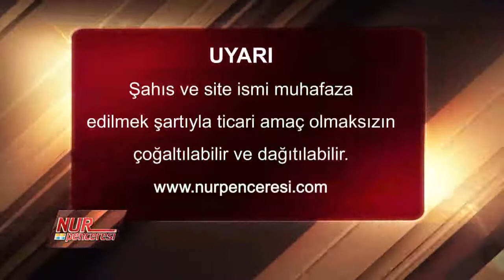Dr. Burhan Sabaz - Lem'alar - 21. Lem'a - 1. Düstur - Amelinizde Rıza-i İlahi Olmalı